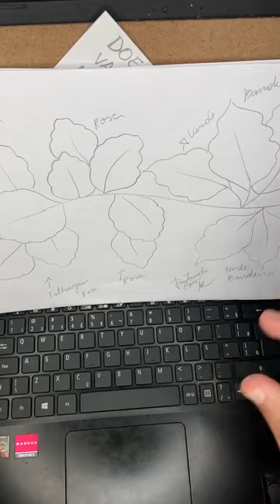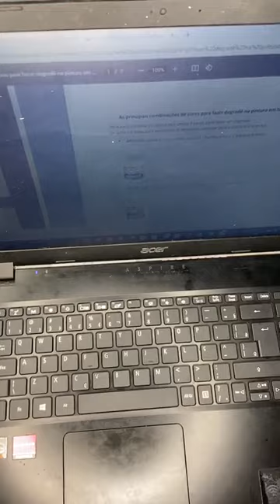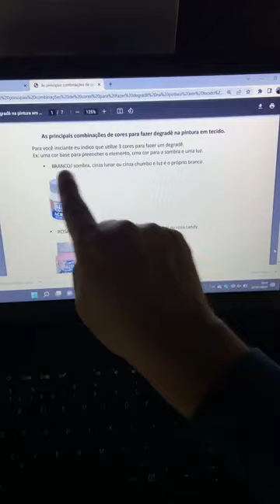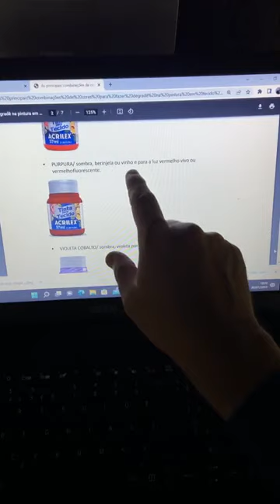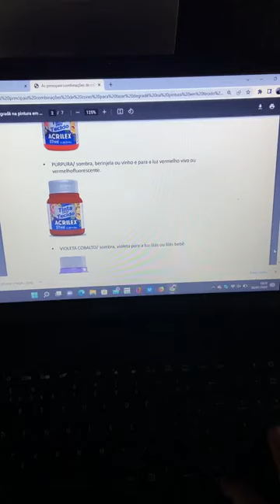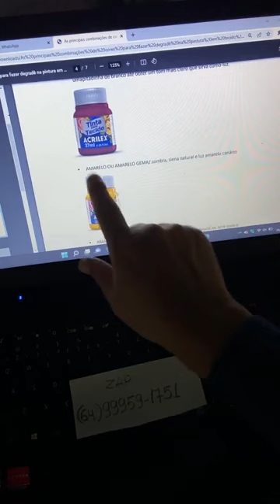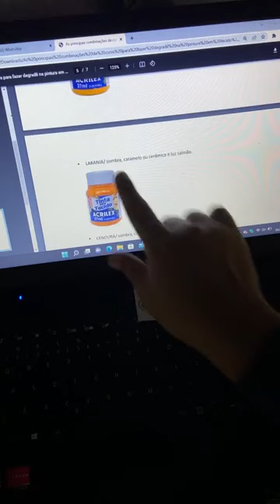PINTURA EM TECIDO PARA VOCÊ INICIANTE